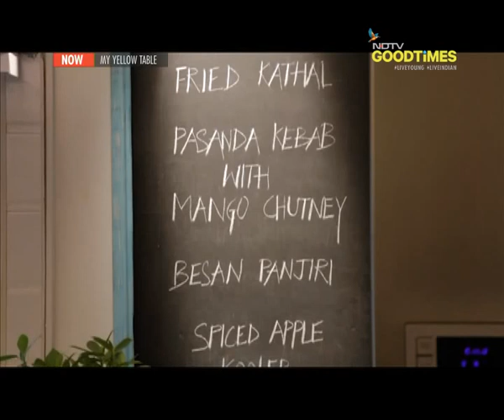Easy to make & tasty dishes for a scrumptious meal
In this episode of My Yellow Table, chef Kunal Kapur is going to show you how everyday food can be made so much more tasty with his signature twist. On the table is Fried Kathal, Pasanda Kebab with Mango Chutney, Besan Panjiri and a very interesting drink, the Spiced Apple Kooler. The lucky guest who gets to savour all this delicious food is Himarsha, a model who loves cooking and eating.